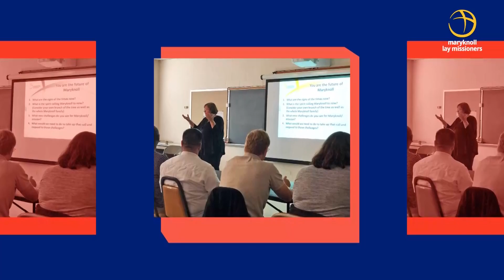Shalom chavera!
A slideshow celebrating Vicki Armour-Hileman's service with Maryknoll Lay Missioners.